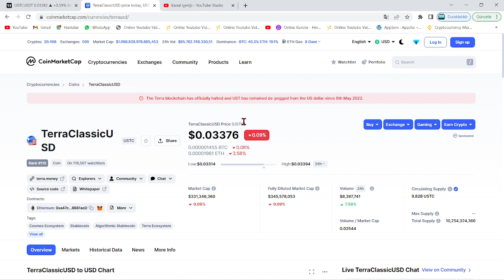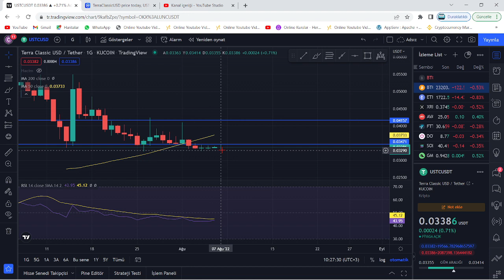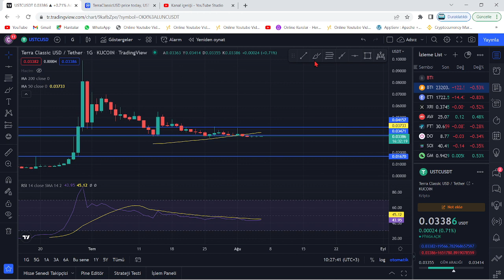TERRA LUNA ACİL!🚨LUNC USTC 4 GÜN İÇERİSİNDE BU OLMAMALI...!🚨LUNC COİN'DE ÖLÜM-KALIM SAVAŞI!🚨ZOR...!🚨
Bu videomuzda kripto borsalarında oldukça popüler bir coin olan Luna(Terra Luna) coin'i inceledik. Sürekli bir artış sağlayan ve stake, elde tutma oranı en büyük coinlerden olan Luna'nın teknik analizini gerçekleştirdik. Luna coin'in destek ve direnç noktalarını belirterek kısa, orta ve uzun vade hedeflerinden söz ettik. Luna alım ve satım noktalarını belirleyerek, hangi noktadan almalıyız? Gibi sorulara yanıt olmaya çalıştık. Luna, an itibariyle 0.02 dolar fiyatlarına kadar günler içinde tarihi bir geri çekilme yaptı. Son gelişmelerle birlikte luna binance tarafından delist edildi iddiaları ve Luna'daki arz artışı hakkında konuştuk. Son gelişmelerle birlikte Luna önce tamamen Binance tarafında delist edildi ve hemen akşamına yeniden listeleyeceklerini duyurdular. Ayrıca anlık olarak Terra ağı durdurulmuş durumda. Son gelişmelerle birlikte ünlü kripto borsası FTX ve crypto.com bugün saat 19.45'de terra luna'yı delist edeceklerini belirttiler. Son dakika gelişmeleriyle birlikte terra luna'nın tamamenn kapatılması ve ethereum ceo'su vitalik buterin'in luna çağrısı hakkında konuştuk. Terra Luna ekosistemi çatallamaya gidiyor ve eski luna luna classic olarak devam etmek şartıyla yerine yeni bir ekosistem ve yeni bir coin geliyor. Son gelişmelerle birlikte Terra Ceo'su Do KWon, Güney kore meclisine çağrıldı. Brandt'den şaşırtan bir luna yorumu geldi ve çatallama konusunda kuruldan red bekleniyor. Son gelişmelerle birlikte Coinbase, WLUNA ve USDT'yi 27 MAyıs 12.00 tarihinde işlemlerini durduracağını açıkladı. Son gelişmelerle birlikte terra 2.0 ve çatallam konusunda 7 gün sürecek oylama başladı. Do-kwon'un terralabs'ı çöküşten günler önce feshi, biliyor muydu sorusunu akıllara getiriyor. Bu videoda yatırım tavsiyesi verilmemiştir. Güney kore tarafından Do Kwon'a 79 milyon dolar ceza kesildi ve hali hazırda the moon, twitter'dan 7 trilyon arzla 1 dolar mümkün mü? tweetini atarak Cz gibi yakım istediğini belirtti. Son gelişmelerle beraber do-kwon terra 2.0'da şaşırtan bir değişime gitti ve 3 büyük borsa olan upbit, bithumb ve coinone'dan luna'ya delist kararı çıktı. Son dakika haberiyle beraber do kwon, luna'da yakım yapılmayacağını belirtti. 22 MAyıs itibariyle Cz, redditte soru cevap etkinliği yaptı ve sorularda luna da vardı. Luna'da son dakika haberiyle MEXC borsası luna yakmak için oylama başlattı. Oylama twitter'da sürüyor. Güney kore yaptırımlarıyla Upbit, Hotbit ve coinone dahil 5 kore borsası tazminat ödeyecek gibi duruyor. Ayrıca kore polisi luna vakfının para zimmetlediği iddiasıyla fonlarının durdurulmasını talep etti. Do Kwon, twitter'da yaptığı paylaşımla Terra 2.0 için inşa edilen phoenix finance borsasını duyurdu. 25 mayıs tarihi itibariyle Binance topluluğa uyacağız tweet'i ile lunayı listeleyeceğini ima etti. Bybit de yarın 09.00'da(26 mayıs) Luna'yı lunc olarak değiştirecek ve terra 2.0 an itibariyle geliyor. Binance, 31 MAyıs saat 11.34'te luna v2 listeleyecek. Eski luna(Lunc) an itibariyle Binance'da listelendi ve fiyatı günlük zirvelerde. Alım satıma 12.30'da açılacak. Son gelişmelerle fatman bir stablecoin sürüleceğini iddia etti. Son gelişmelerle birlikte ustc stablecoin'i arzının %10u tek seferde yakıldı.